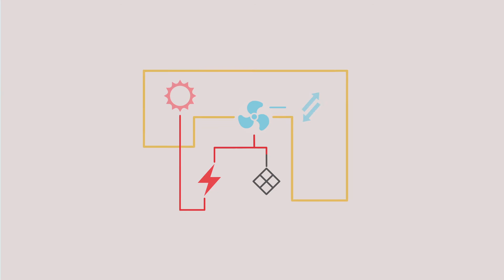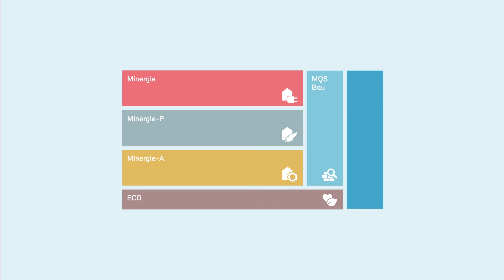Minergie - Explainer Movie (Italian Version)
Explainer movie for Minergie Switzerland.

Client: Minergie
Concept, Design, Animation: EBP Komunikation, ebp.ch
Voice: Riccardo Merli